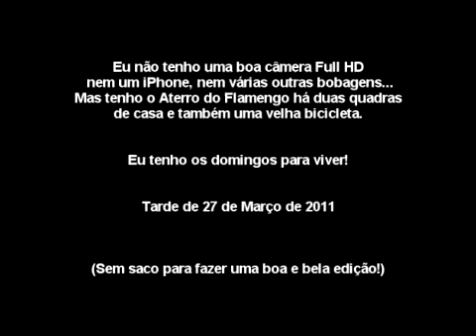Bike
Tarde de domingo no Aterro